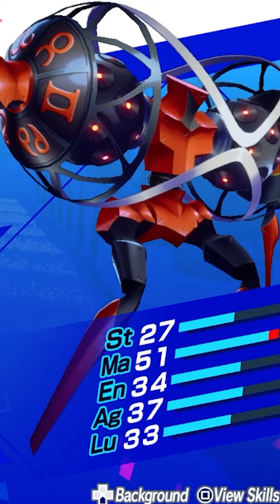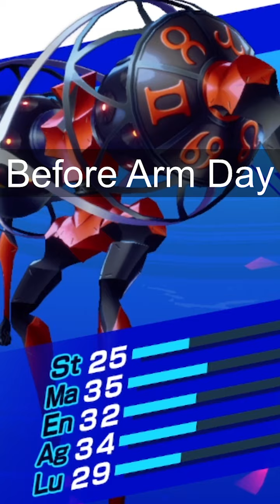I tolerate Ken, after everything. (You see this Shinji?)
It's too big for a short, but whatever.